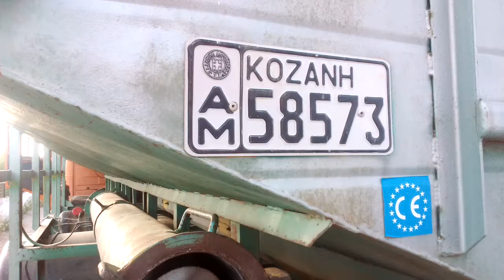Τελευταία μέρα αλωνισμού 2017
7/7/2017 Καισαρειά Κοζάνης